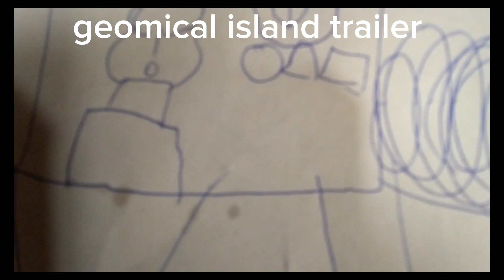geomical island wave 2